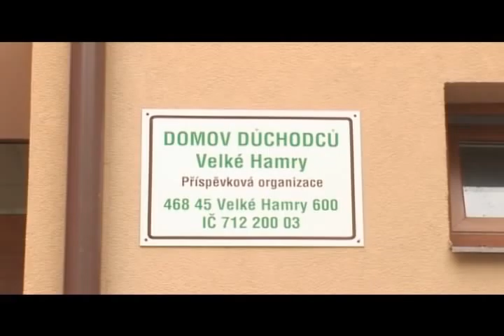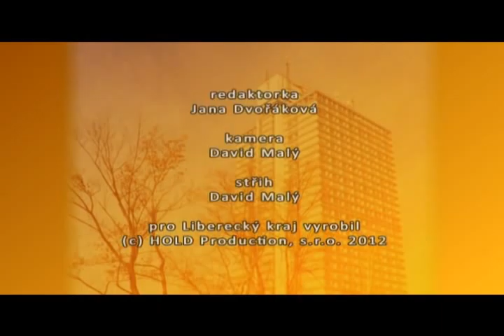ddvhWWWvideo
Prezentační film Domova důchodců, Velké Hamry